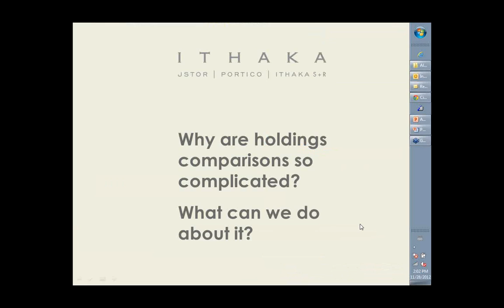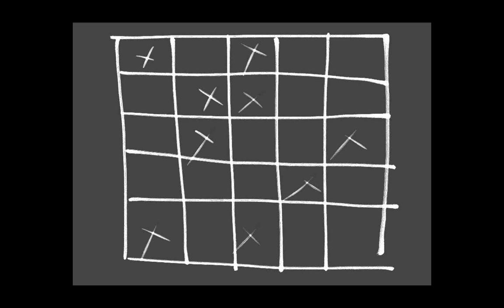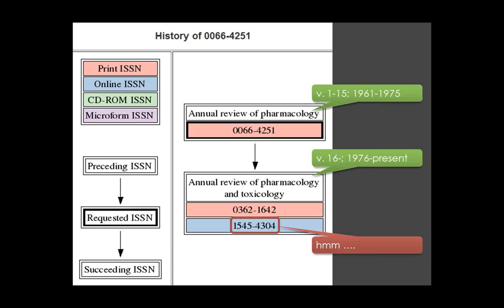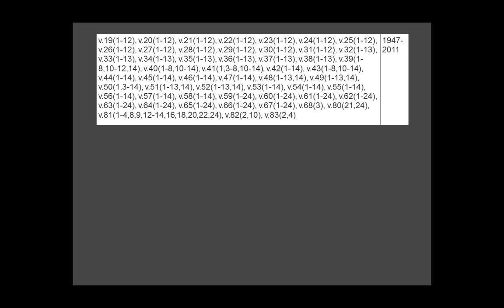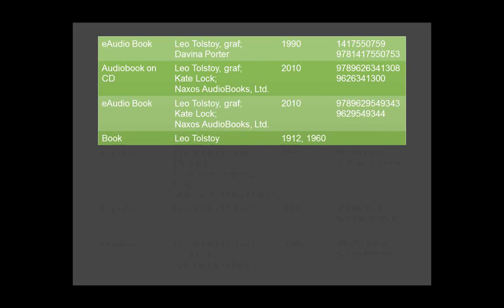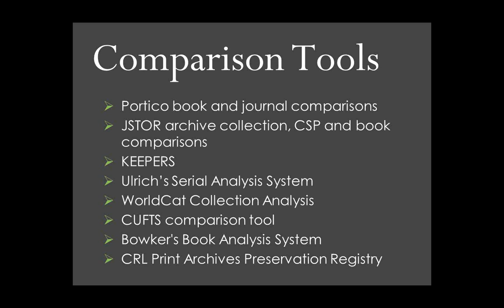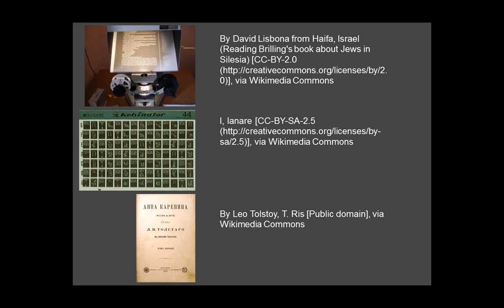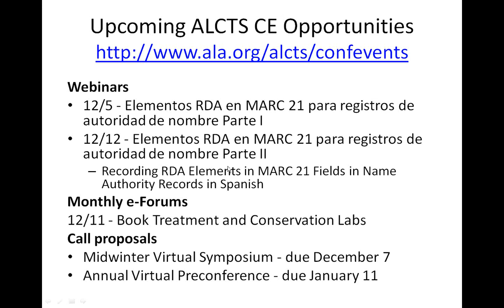Holdings Comparisons: Why Are They So Complicated?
As librarians look for innovative and effective ways to collaborate and share resources, understanding holdings of partner libraries is imperative not only for resource sharing but also for preservation purposes. How can libraries work together to compare their holdings as they think through issues of collection management and preservation? This webinar will discuss the challenges of comparing holdings and provide suggestions on how to understand the tools that are available to do this.

Presented on November 28, 2012 by Amy Kirchhoff.